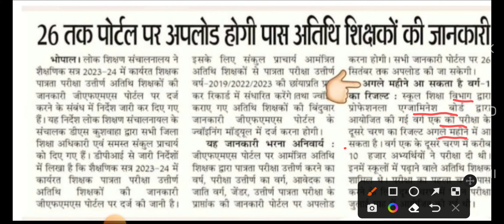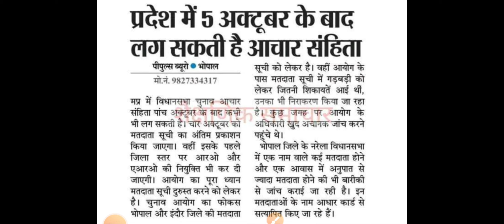MPTET VARG 1 RESULT UPDATE | वर्ग 1 चयन परीक्षा परिणाम अगले महीने 📝 MP FOREST | GROUP 4 & 5 RESULT